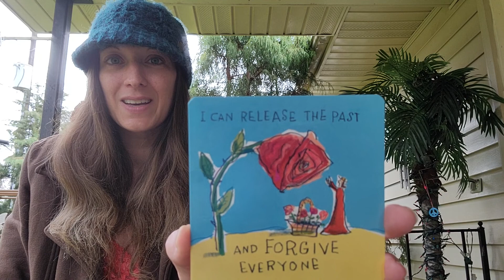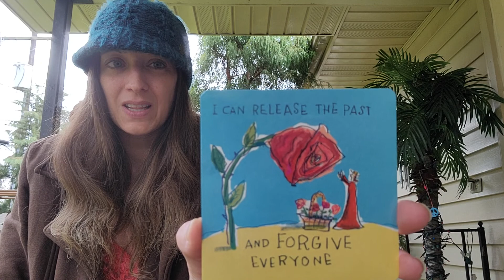Daily Affirmation Card! 😃🌞🐦🦋🦄🌈💖 ~ Wednesday, March 23, 2022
Card Deck Used:
Power Thought Cards by Louise L. Hay